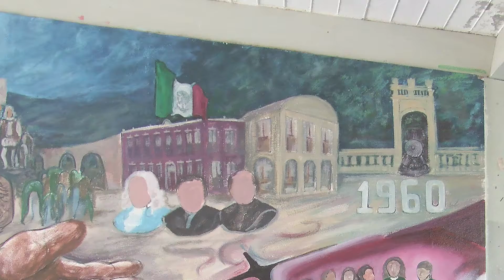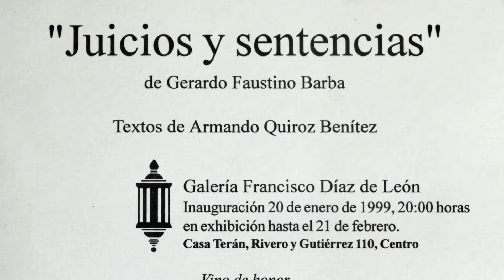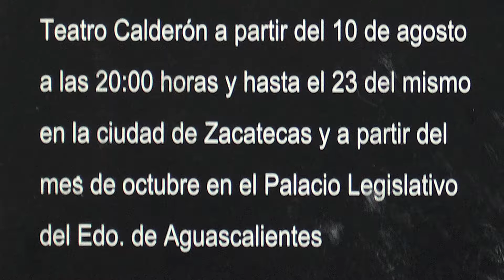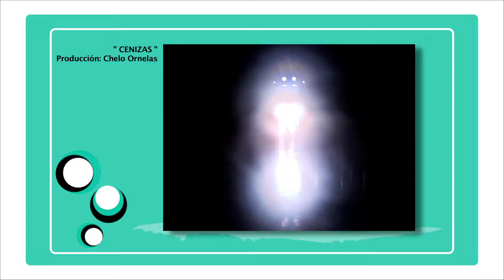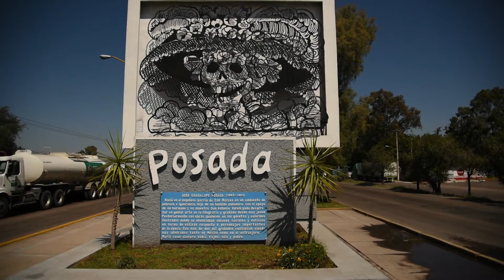el oficio del artista FAUSTINO BARBA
"El Oficio del Artista" es un espacio en UAATV en donde conocerás a maestros y nuevos talentos en las diferentes disciplinas del arte, en este capítulo te presentamos a
Faustino Barba, artista plástico.